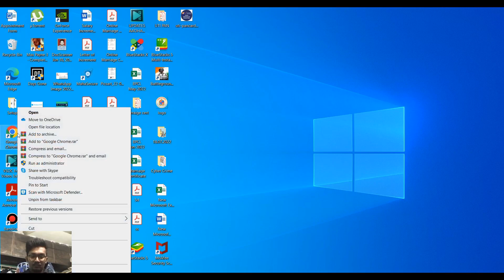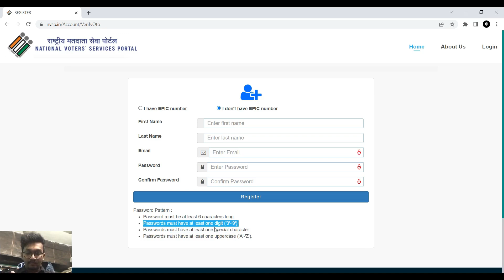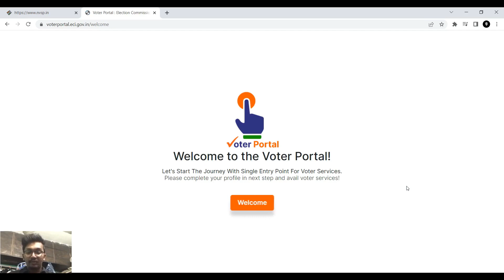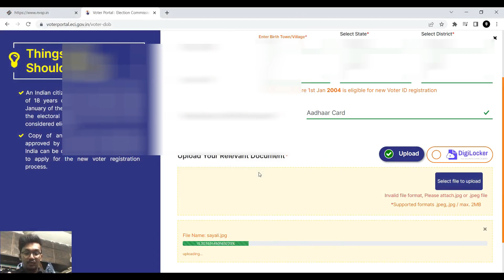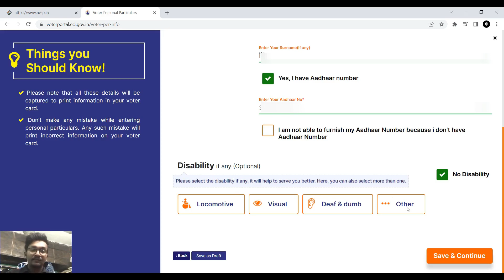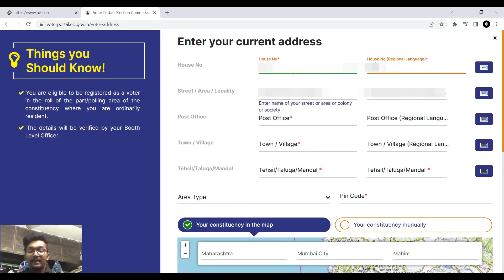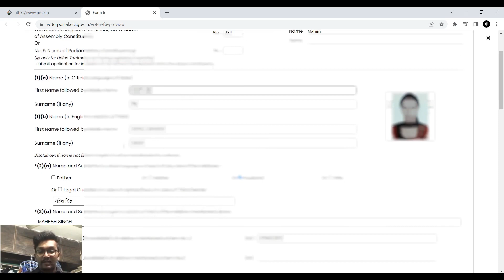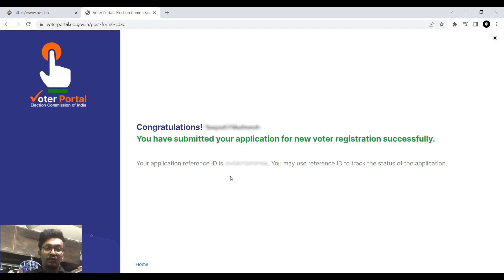Apply for New Voter ID Card Online Process || NVSP Online @ALLINME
Namaste Family Members,
In todays video we will apply for New Voter ID Card Application online with the help of Nation Voter Services Portal in very simple and easy way, just follow the step given in the video.

Welcome to All in me, In my YouTube Channel you will see all types of knowledge videos that may help you, I hope you will like it.

If any problem you can asked my details given below

Instagram ID
maheshsingh94801